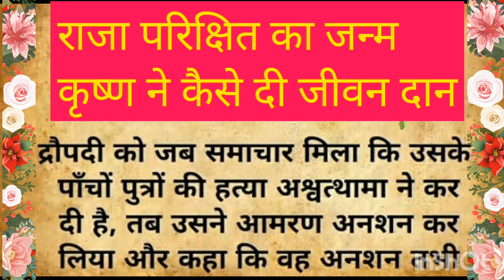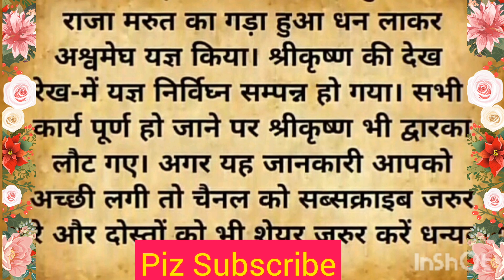राजा परिक्षित के जन्म की कथा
राजा परीक्षित का मृत्यु भय कैसे दूर हुआ?

raja parikshit ka bhay kaise dur huaa
shukdev dvara katha sunana
शुकदेव
स्टोरी
परीक्षित का उद्धार
भागवत कथा
bhagvat katha
viral
ytvideo
hindi story
kahaniya in hindi
hindi kahaniya

hindi kahaniyan
moral story
moral kahaniya
hindi moral story
new story